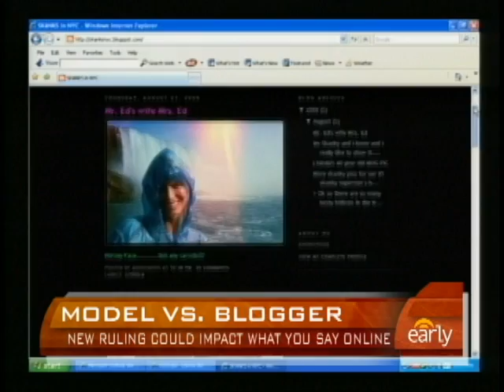Google May Reveal Blogger ID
A Vogue cover model won her case in a New York court for Google to turn over the ID of a blogger she claims is defaming her, reports Michelle Miller.